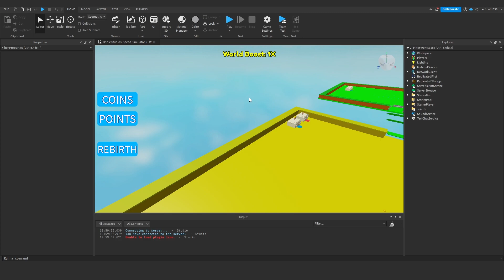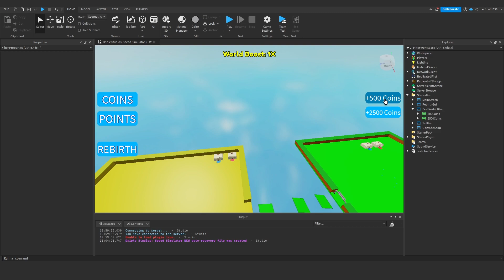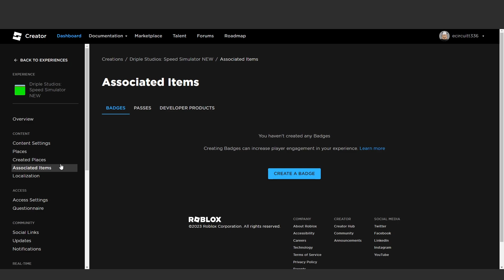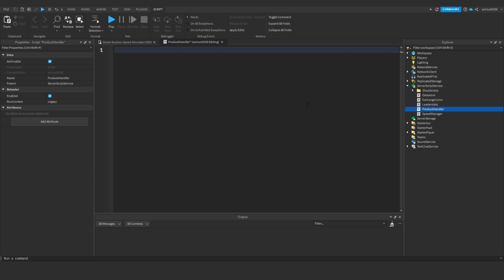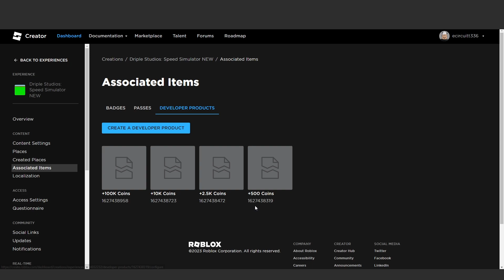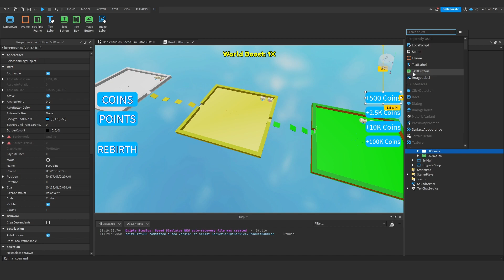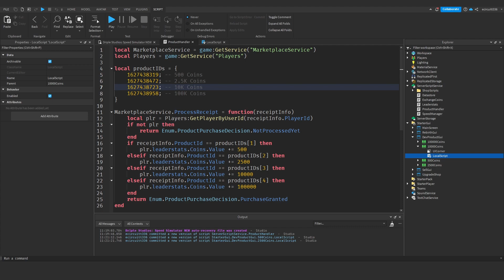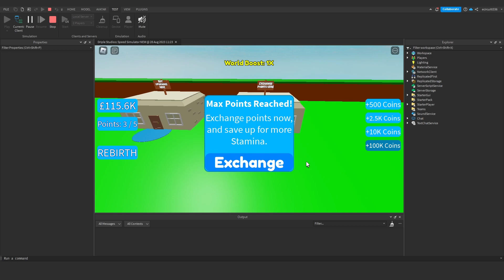Roblox Studio: How to Make a Speed Simulator | Part 22 | Developer Products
In this video, Ethan will show you how to make developer products for your ROBLOX speed simulator.

In this series, we will be guiding you through a way you can make a ROBLOX speed simulator.

-- TIMESTAMPS --

00:00 - Introduction
00:28 - Creating GUI
03:13 - Creating Products
05:03 - ProductHandler
09:31 - Button Scripts
11:04 - Testing
12:24 - Conclusion

-- RECORDED AND EDITED BY ETHAN --

-- SUBMIT YOUR GAME IDEAS --

-- SOCIAL MEDIA --

-- SCHEDULE --

Schedule:
Please check our "About" page to see our upload schedule.